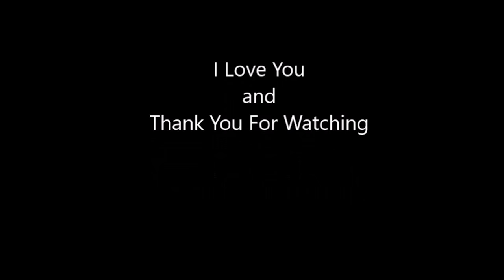FINDOURGIRLS - Maybe A Link To A Sex Trafficking Ring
In this video KimberlyKristen is talking about the crisis in DC regarding all the Black and Latino girls that are missing. Watch your surroundings and be careful.